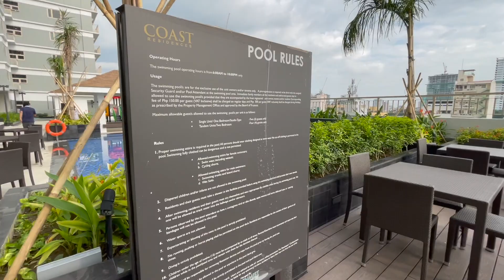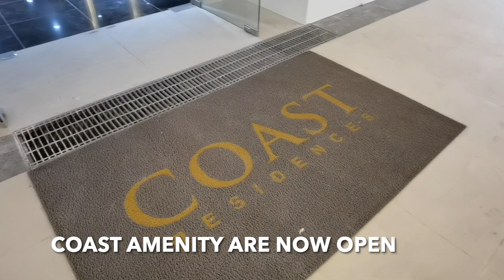Coast Residences | Condo basic furnishing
Coast Residences is surrounded by reflections of Manila’s dynamic cultural mix. Amazing expressions of world class theater, ballet, opera, music, and more, take the stage at The Cultural Center of the Philippines, a few minutes away from the development. To the west of the development, is the magical sunset of Manila Bay where one can enjoy the perfect stroll along the Baywalk or night out aboard the Manila Yacht Club cruise. Galleries, studios, and exhibits fill nearby Intramuros, Manila’s historic core. Travel southwards and bring entertainment and amusement to the optimum level, with theme-park Star City, concert-hall SM Arena, and international shopping destination, SM Mall of Asia.

BASIC FURNISHING

1. Cabinet
2. aircon slip type 1.5hp
3. shower heater
4. ref
5. washing machine
6. microwave
7.curtain rod & total black out curtain
8.4 seater dining set
9. fire extinguisher
10. toilet mirror

To all the unit owners who will not be able to attend the unit turn over especially to our dear OFWs, I can represent you during turn over in your behalf. Kindly download the form below, fill it out and send it to my email 👉🏻